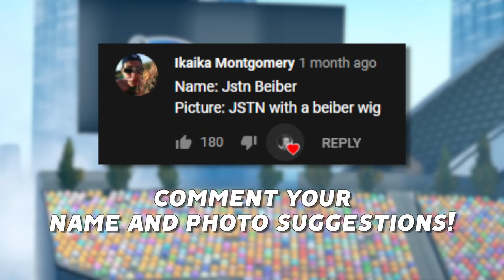IMAGINE RAGE QUITTING THIS EARLY IN CHAMP 2 | Road to Supersonic Legend #32